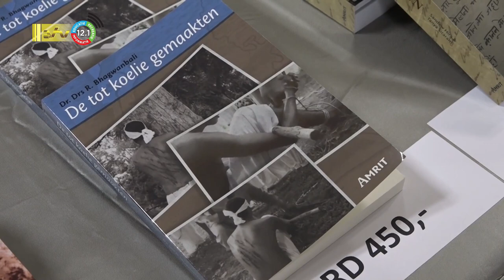19 11 2022 Lezing 'De tot Koeli gemaakten'